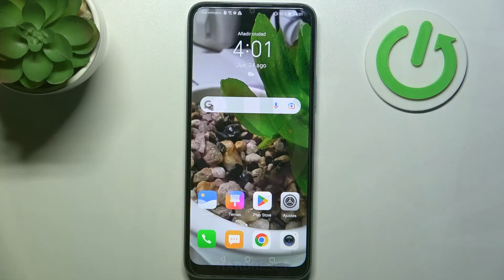Cómo restaurar ajustes de red y WiFi en HONOR X6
Hoy te explicamos cómo solucionar problemas de WiFi en tu HONOR X6 en unos pasos. Descubre con nosotros cómo restablecer ajustes de red, WiFi y Bluetooth en tu HONOR X6 rápidamente.

¿Cómo restablecer ajustes de red en HONOR X6? ¿Cómo solucionar problemas con la conexión en HONOR X6? ¿Cómo solucionar problemas con WiFi en HONOR X6? ¿Cómo restablecer la configuración de WiFi en HONOR X6? ¿Cómo restablecer WiFi en HONOR X6? ¿Cómo resetear WiFi en HONOR X6?